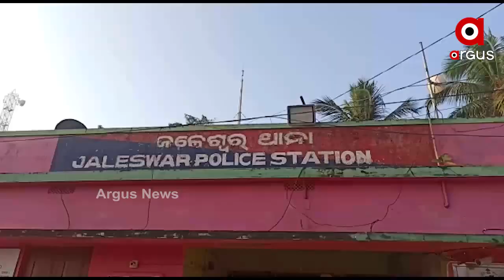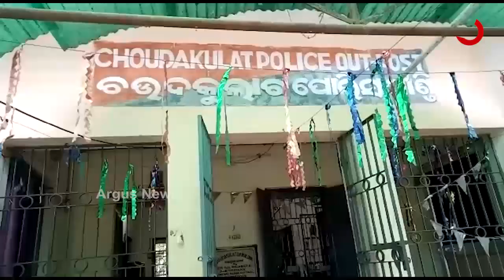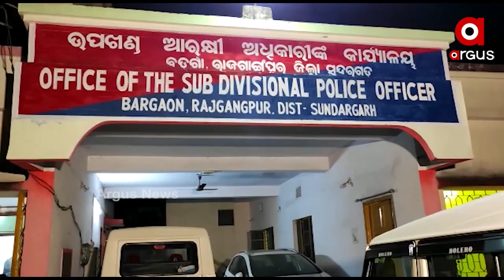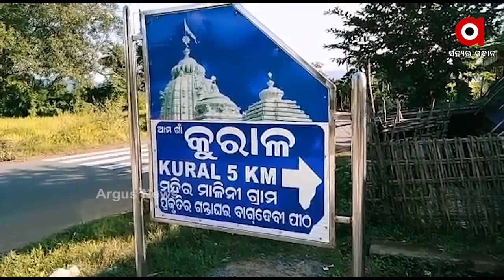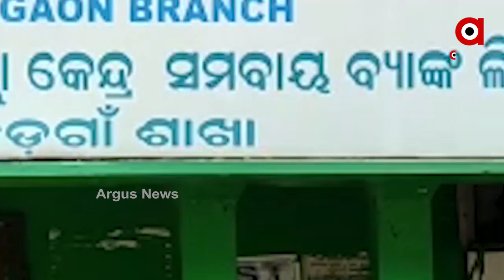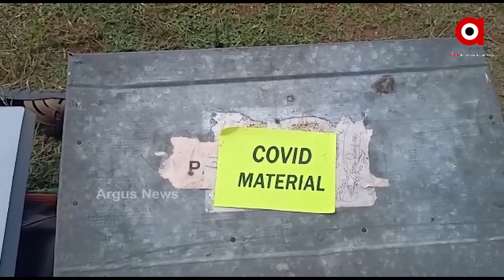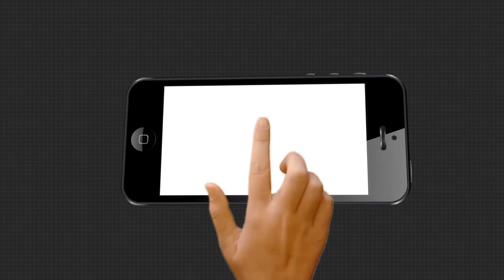Argus Update News 8Am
ବ୍ରାଉନସୁଗାର କାରବାର ଲିଙ୍କରେ ଜଳେଶ୍ୱରରୁ 5 ଗିରଫ... ତିନି ଦିନ ପରେ ବି ନିଆଗଲାନି ଆକ୍ସନ... ଖୋଲୁଛି ଭାନୁମତୀର ପେଡ଼ି...ଆଜିଠୁ କଟକରେ ପ୍ରଥମ ପର୍ଯ୍ୟାୟ ସେରୋ ସର୍ଭେ...